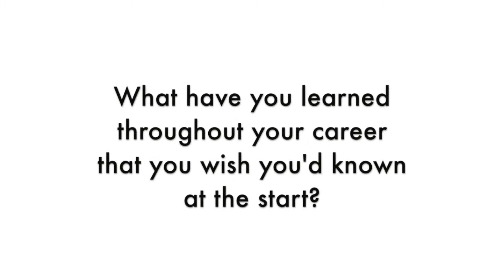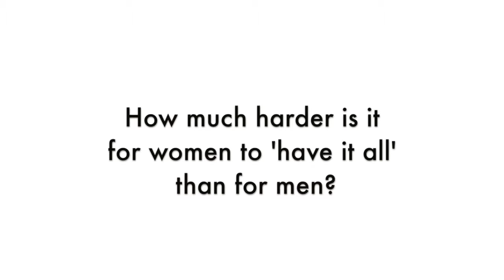Christine Armstrong: Social judgement is hard for working mothers